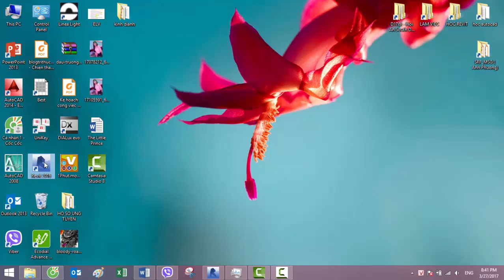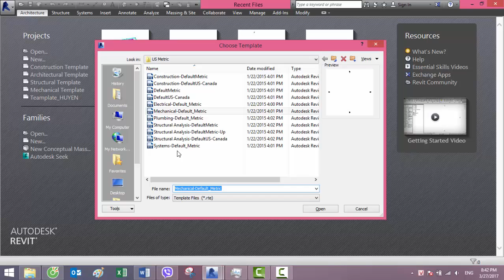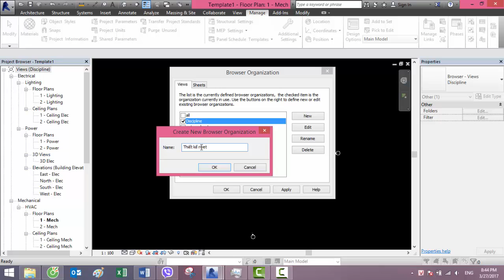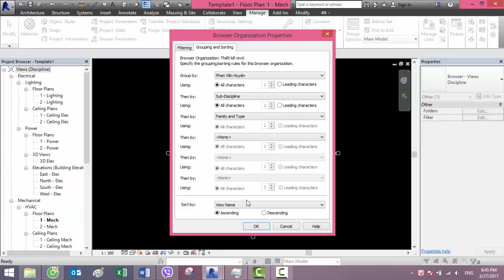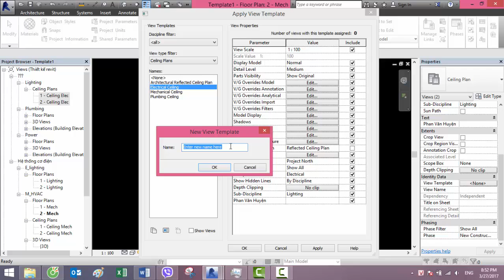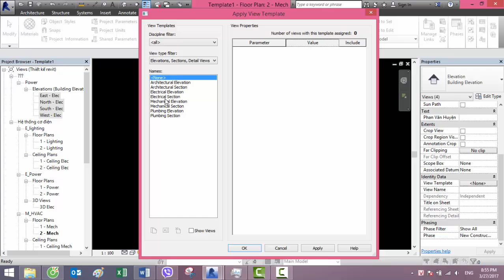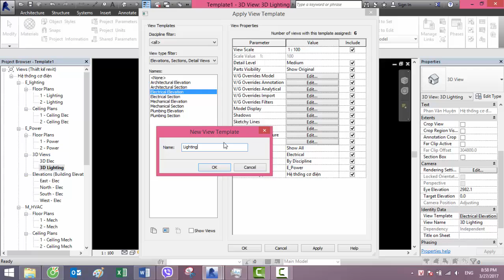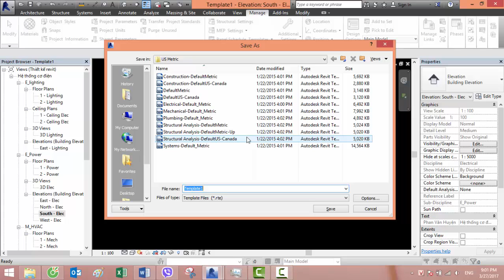Bài 1: Hướng dẫn tạo template MEP trong revit 2016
Hướng dẫn tạo template trong revit 2016
Các bạn ủng hộ mình bằng cách bấm vào nút ' Đăng ký' để theo dõi kênh.Để mình có thêm động lực ra nhiều video mới.Cảm ơn các bạn đã xem video.